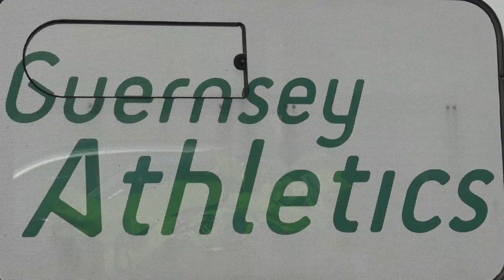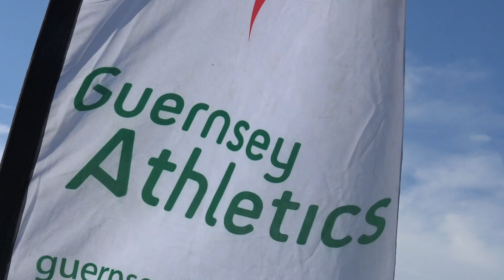FNB Cross Country Race 1 16 10 2021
Guernsey Athletics
FNB Cross Country Series - Race 1
L'ancresse, Guernsey
Saturday 16 October 2021
Will Bodkin
Nat Whitty